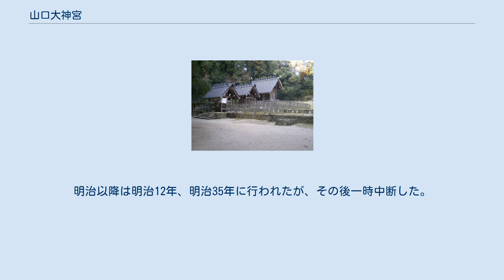山口大神宮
山口大神宮（やまぐちだいじんぐう）は、山口県山口市にある神社である。
 永正17年（1520年）、大内氏30代目の大内義興が伊勢神宮の神霊を勧請して創建したものである。
 永正5年（1508年）6月、大内義興は山口に逃げてきた前将軍・足利義稙を奉じて上洛し、以降11年間京都に滞在し、管領代として幕政を執行した。
その間の永正11年（1514年）、義興は伊勢神宮に参拝し、永正15年（1518年）8月に山口へ戻ると前例のない勅許を賜った上での皇太神宮、豊受大神宮の山口への勧請をしたいと思ったという。
義興は、山口に帰国してすぐに伊勢神宮を勧請するための準備を始めた。
伊勢神宮を勧請するための土地を探して、現在地の高嶺東麓を社地に定め、すぐに社殿建立を開始した。
永正16年（1519年）11月3日に外宮、永正17年（1520年）4月8日に内宮を造営すると、吉田神社を通じて天皇に伊勢神宮勧請の許可を求め、後柏原天皇の勅許を得、て同年6月29日神宮の御師 高向二頭大夫光定により伊勢神宮の神霊を勧請、鎮座した。
当初は高嶺神明と称していたが、後柏原天皇から「高嶺太神宮」、後陽成天皇から「伊勢」の御宸筆勅額が授けられ、高嶺太神宮、今伊勢と呼ばれるようになった。
式年遷宮は伊勢神宮遷宮前後相論に配慮し1540年に外宮・内宮同時に行われている。
 当時の伊勢神宮は幕府の神宮頭人の力が及ばなくなり、全国の荘園から届く役夫工米が滞納された事により慢性的な財政難に陥り、外宮は1434年内宮は1463年より式年遷宮が中断していた。
その反面、庶民による伊勢信仰は広まり南北朝時代頃よりには飛び神明といわれる伊勢神宮の勧請が流行し各地に神明神社が創建されていた。
高嶺大神宮の勧請もそうした流れを受けたものであったが、江戸時代まで、伊勢神宮より勅許を得て神霊の勧請を受けたのは日本中で当社だけであった。
（江戸期に入ると伊勢商人の手によって相模国に勧請され伊勢原大神宮が創建され式年遷宮もとり行われた。新編相模国風土記稿によると伊勢原村に「當村開墾の頃勧請せし所にて、伊勢の神廟に擬し、二十一年目毎に社頭修理を加へ、遷宮の式あり」と記載されている。）江戸時代に伊勢信仰が盛んになると、山口大神宮には特に西日本各地から多くの参拝者が訪れるようになった。
今も参道脇には多くの「日参一万日成就」の石碑が残る。
 昭和3年、県社に列せられ、社名を高嶺神社とした。
昭和22年に現在の山口大神宮に改称した。
 伊勢神宮と同様の内宮・外宮があり、それぞれに附属した別宮・摂社がある。
これらの社殿は隣接して建っており、石段を降りた所に祈祷などが行われる神楽殿がある。
 境内には摂社 多賀神社、末社 高嶺稲荷神社があり、鴻ノ峰中腹に岩戸社がある。
鴻ノ峰登山口は外宮の前にあり、岩戸社までは徒歩約10分である。
 当初は、伊勢神宮と同様の20年に一度の式年遷宮が行われていたが、戦乱などにより延期されたり、簡単な改修のみで済ませたりということも行われるようになった。
明治以降は明治12年、明治35年に行われたが、その後一時中断した。
昭和35年に社殿建替が行われ、平成12年（2000年）に式年遷宮が行われた。
内宮・外宮の敷地の横には式年遷宮の際の古殿地がある。